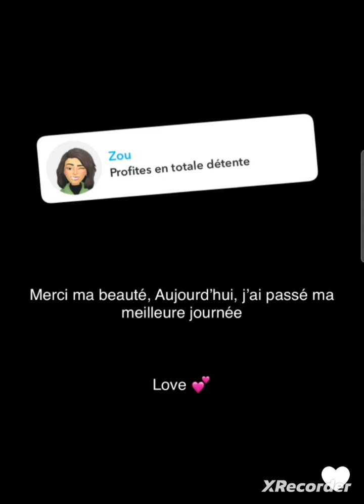Nesrine .....journée détente sans les enfants 🥰🥰🥰